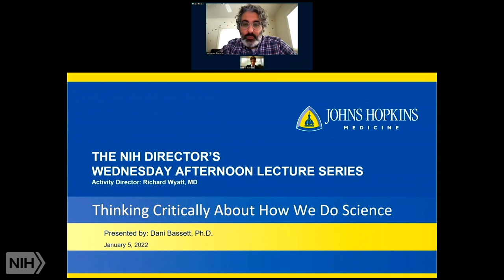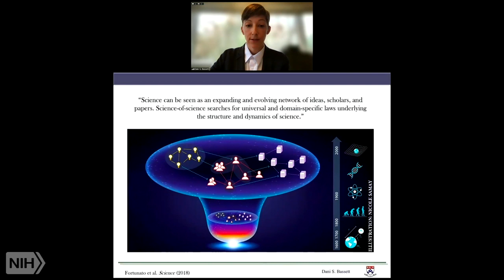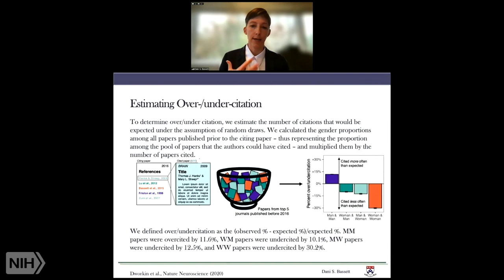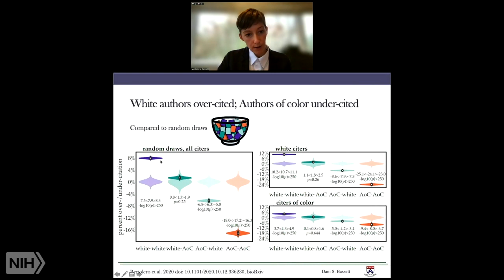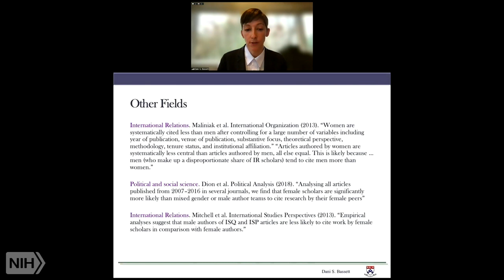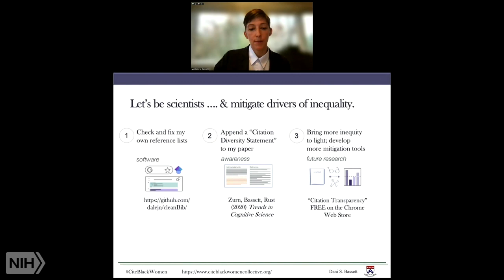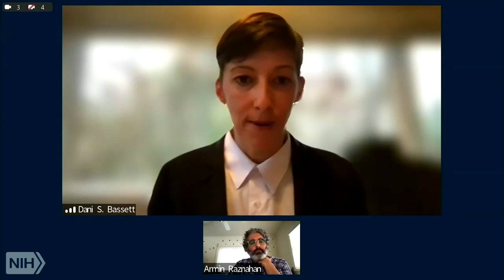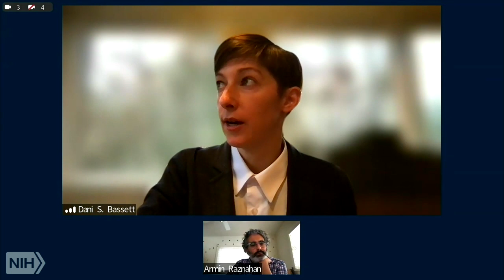Thinking Critically About How We Do Science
Air date: Wednesday, January 5, 2022, 3PM

Science is a beautiful rational process of highly structured inquiry that allows us to learn more about our world. By it, we see past old theories, and build new ones. We realize a phenomenon occurs because of this, and not that. Perennially the skeptic, we spar with our own internal models of how things might happen: always questioning, ever critical, rarely certain. What if we were to turn this audacious questioning towards—not science—but how we do science? Not broadly a natural phenomenon but more specifically a human phenomenon? This query is precisely what drives the field of the science of science. How does science happen? How do we choose scientific questions to pursue? How do we map fields of inquiry? How do we determine where the frontiers are, and then step beyond them? In this talk, I will canvas this broader research agenda while foregrounding recent advances at the intersection of science of science, machine learning, and big data. Along the way, I’ll uncover gender, racial, and ethnic inequalities in the most obvious of places (the demographics of scientists) and also in the most unexpected and out-of-the-way places (the reference list of journal articles). I will consider what these data mean for the way we think about science—for our theories of what science is. What opportunities might we have to see past old theories and build a new one? What possibilities to lay down a new praxis for a science of tomorrow?

Author: Dani S. Bassett, Ph.D., Associate Professor of Bioengineering, University of Pennsylvania, NIH